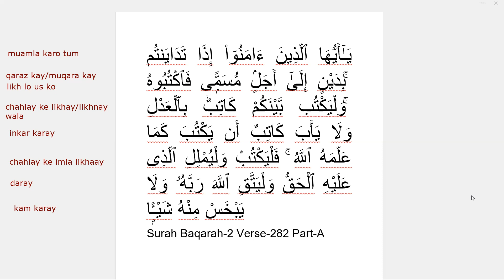Surah Baqarah-2 Verse-282 Part-A The necessity of writing down agreements on debt